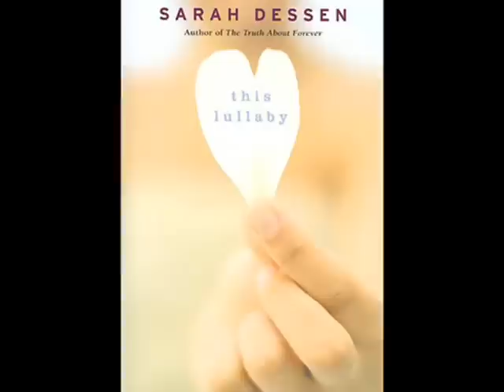This Lullaby (This Lullaby by Sarah Dessen)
Yes, I realize it probably sounds happier than I made it.
But please tell me what you think.